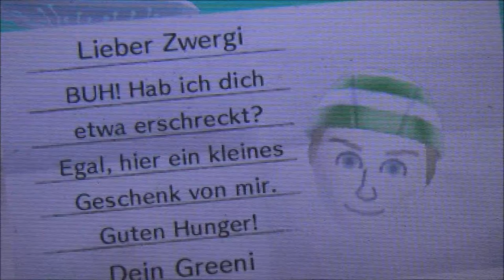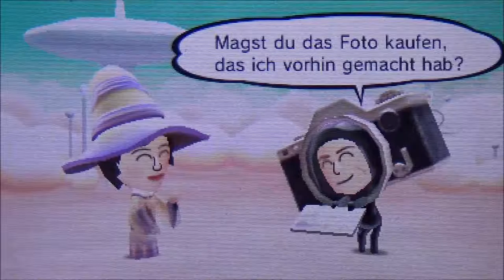MIITOPIA #35 * Luftige Abenteuer mit Selina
Miitopia Part 35 Luftige Abenteuer mit Selina